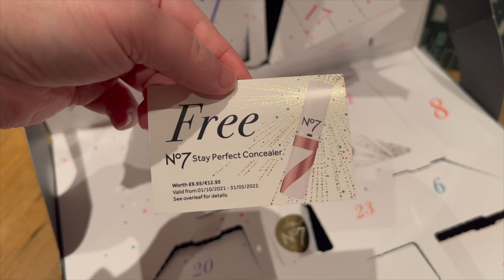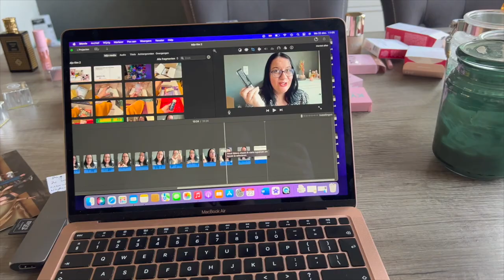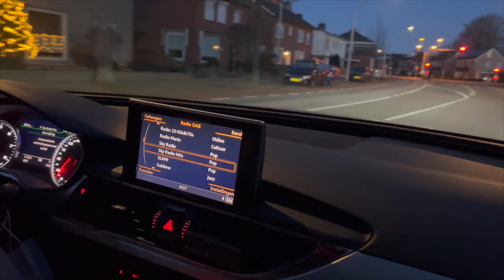Weekvlog #1 Nieuwe camera, cadeautjes & kerst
Leuk dat je weer kijkt naar een nieuwe Weekvlog! Mijn eerste weekvlog sinds een tijdje, dus het was wel weer even wennen. Ik heb een nieuwe camera gekocht, het is kerst en natuurlijk horen daar ook een paar cadeautjes bij.

philosophy nature in a jar skin reset serum with bakuchiol